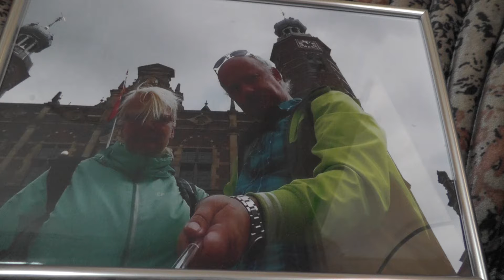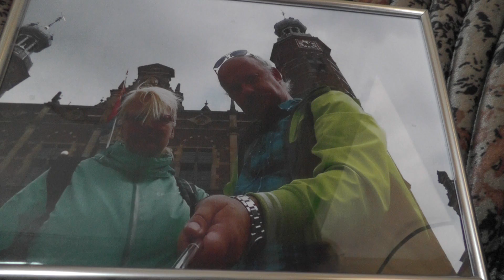Venlo Rathaus with Dutch National Anthemn and Christiane Wallmann and Herbert Richter